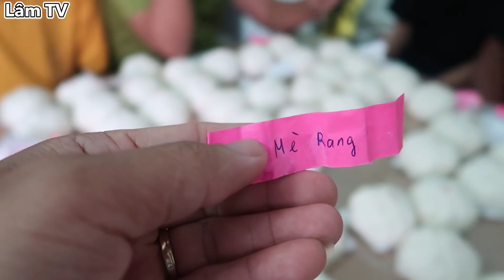LamTV - Thử Thách Ăn 100 Cái Bánh Bao Có Tiền Bên Trong | Ai Là Người May Mắn